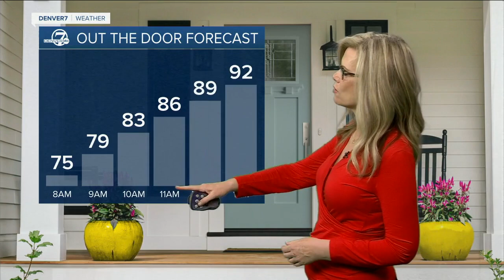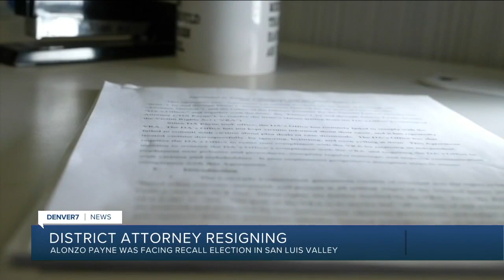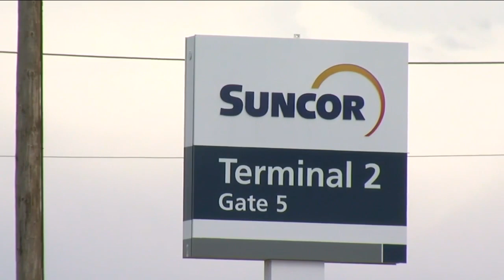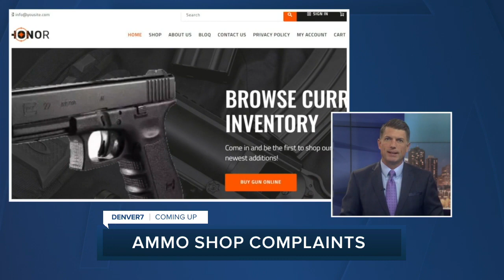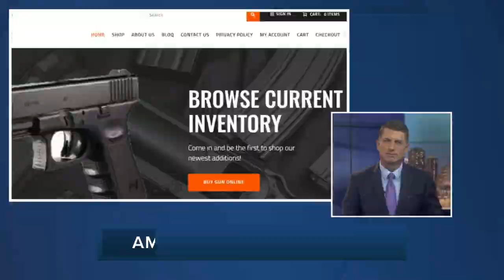Denver 7+ Colorado News Latest Headlines | July 14, 5am